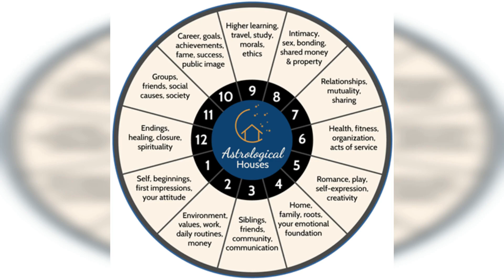Saturn in The 1st House | Discovering Your True Self: The Impact of Saturn in the 1st House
In this video, we will be discussing the planet Saturn and its significance in Vedic astrology, specifically focusing on the effects of Saturn in the 1st house of an individual's birth chart.

As one of the most important planets in Vedic astrology, Saturn, also known as 'Shani', represents order, law, and discipline. Its influence in an individual's birth chart can impact their career, love life, and overall personality.

If Saturn is in the 1st house of an individual's birth chart, they are likely to be hardworking, disciplined, responsible, and sincere. They tend to have a unique physical appearance that reflects their personality, and they value loyalty and faithfulness in their relationships.

However, Saturn in the 1st house can also delay marriage and sometimes lead to an older spouse. It's important to note that Saturn's effects can be balanced by doing good deeds and following the path of righteousness.

Through my videos, we'll dive deep into the different astrological signs, houses, and aspects to gain a better understanding of our personalities, strengths, and weaknesses.

We'll also explore how astrology can influence our relationships, both in love and in the workplace, as well as how it can impact our health and wellness. Additionally, we'll delve into the spiritual side of astrology, exploring topics like meditation, energy healing, and mindfulness.

Whether you're a seasoned astrology enthusiast or just curious about what the stars have to say about your life, my channel is the perfect place to learn, grow, and discover the secrets of the universe. Join me on this journey of self-discovery and personal growth, as we unlock the secrets of the stars together.